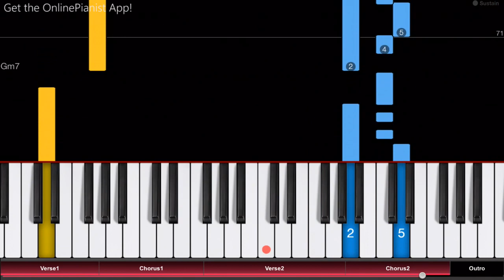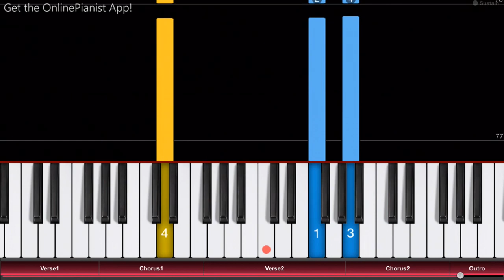NBA YoungBoy - 4 Sons of a King - EASY Piano Tutorial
Here’s how to play “4 Sons of a King” by NBA YoungBoy (YoungBoy Never Broke Again) on piano!
Listen to our “4 Sons of a King” piano cover and learn how to play it yourself with our piano lessons.
Check out the full piano tutorial for “4 Sons of a King”

"4 Sons of a King" is a song by American rapper YoungBoy Never Broke Again (also known as NBA YoungBoy). The song was released on YouTube in June 2019. The track is based on a beautiful piano riff, which keeps repeating. With this tutorial, you can play the whole song!

In the OnlinePianist app, you can find piano tutorials for more songs by NBA YoungBoy (such as “Outside Today”, Diamond Teeth Samurai, Nicki Minaj and “4 Sons of a King”), as well as countless other rap and hip hop songs (from Eminem to Dr. Dre, from Drake to Kendrick Lamar).